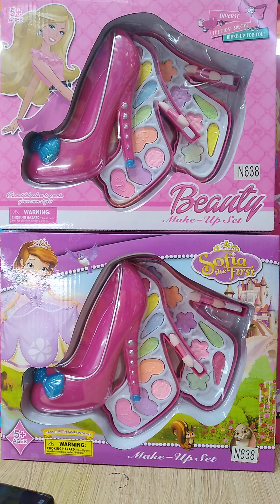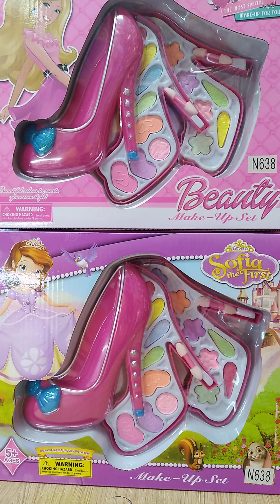Make up set Shoes toys